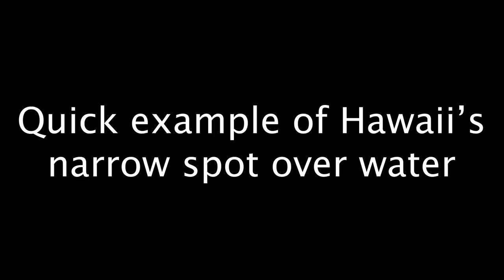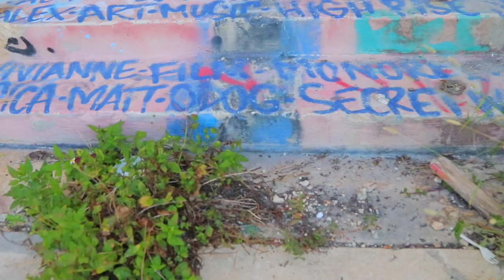EXPLORING ABANDONED MARINE STADIUM IN MIAMI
while in Miami, there has been an abandoned marine stadium that looked interesting, so I let the guys know about it so we could go explore it, pretty amazing that this place had diy spots for skateboarding didn't see that coming making for a nice surprise hope y'all enjoy!

the homies in the vid